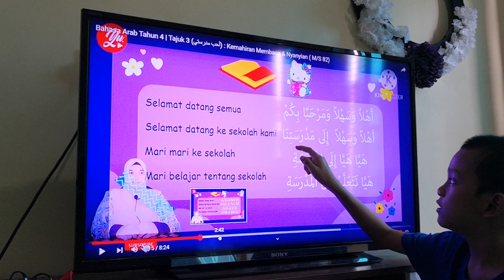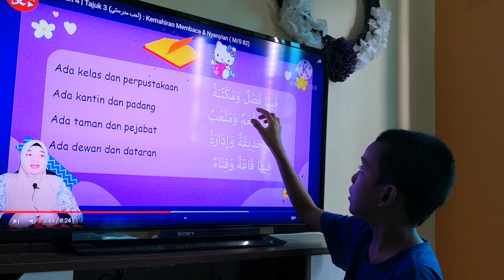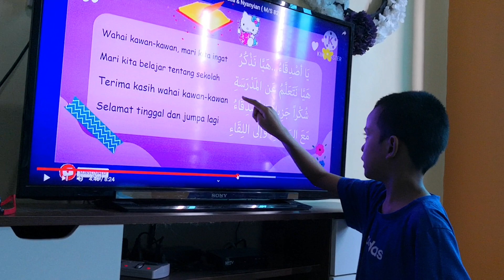Bacaan B. Arab Aryan Yusuf 4E